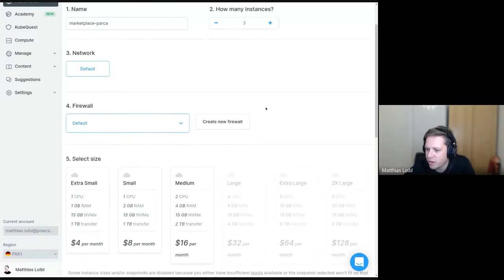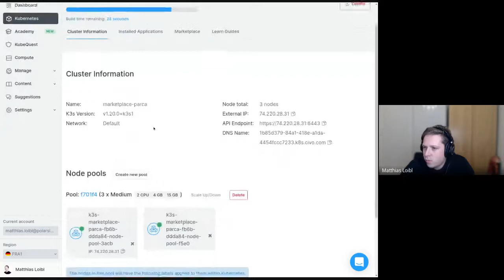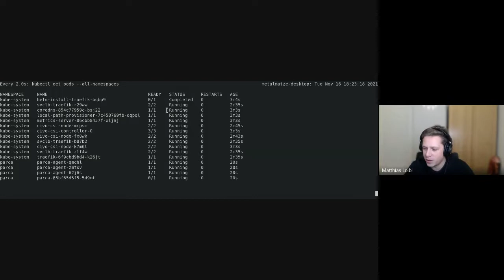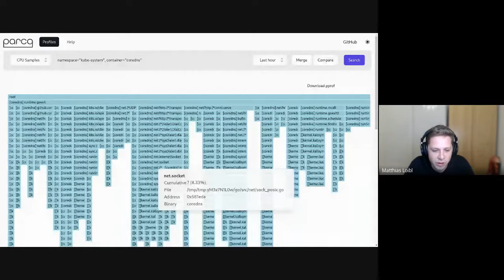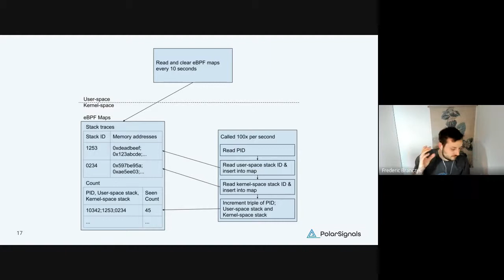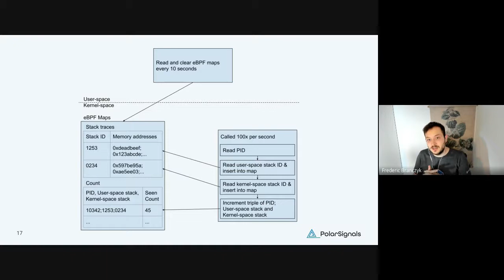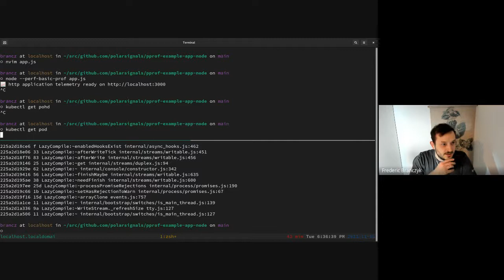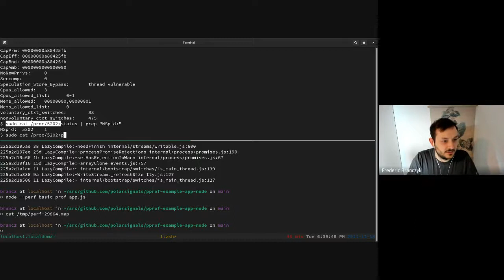Parca Office Hours (2021-11-16)